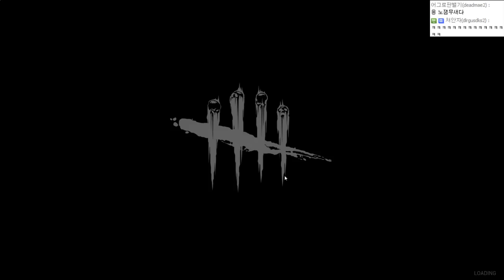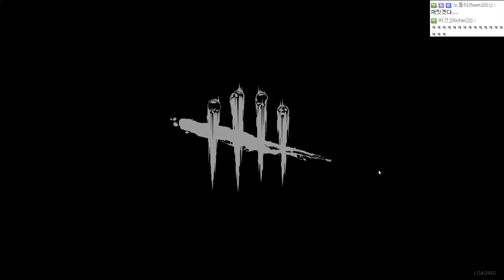데드 바이 데이라이트 정발 기념 왁굳TV 2차 합방 2화 - Dead by deadlight : [우왁굳]